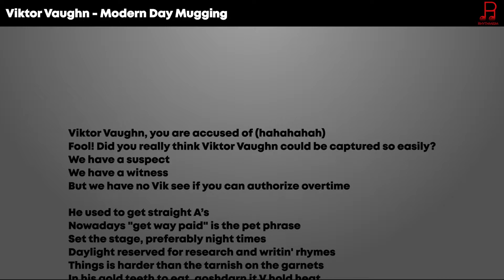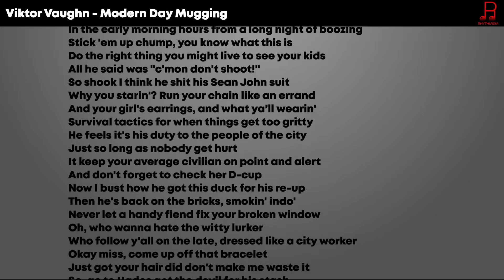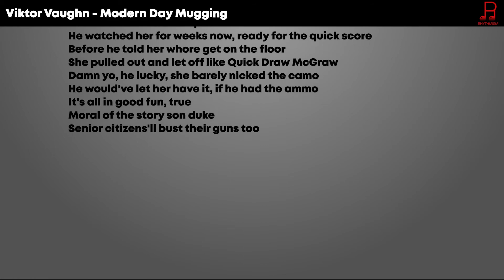Viktor Vaughn - Modern Day Mugging Lyrics